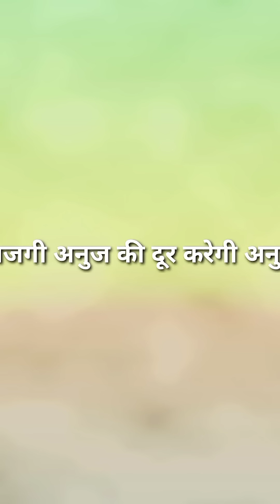परितोष के लिए परेशान है वनराज लगे बाबूजी के गले अनु भी अपनी जिम्मेदारी निभाएगी